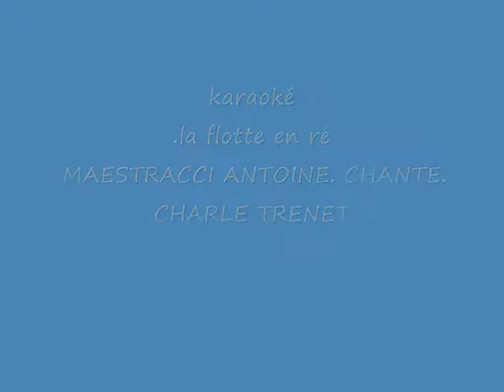KARAOKE LA FLOTTE EN RE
MAESTRACCI ANTOINE CHANTE SUR L' ILE DE RE...CHARLES TRENET..